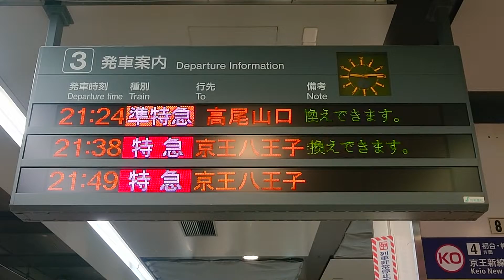【準特急高尾山口行きラストラン表示】新宿駅行先表示器！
これで後5日間は、京王八王子行きと橋本行きのみの表示になりますね(涙)